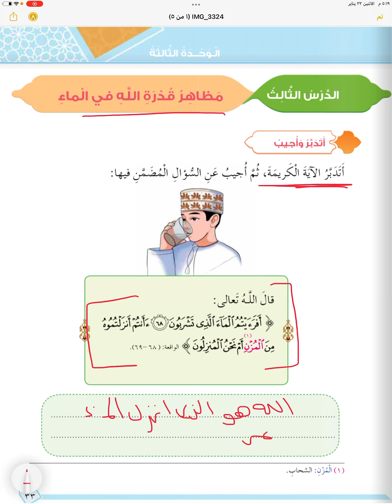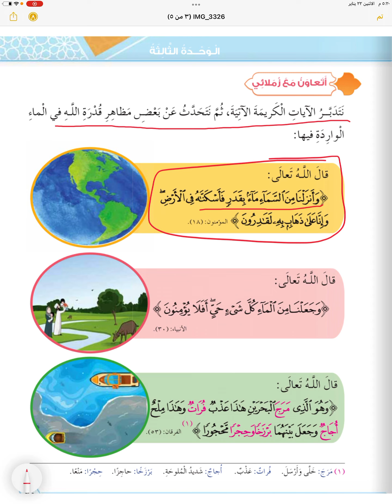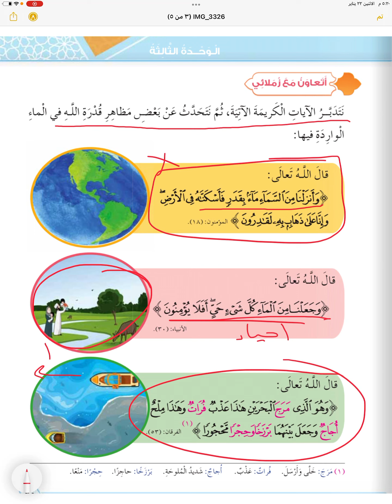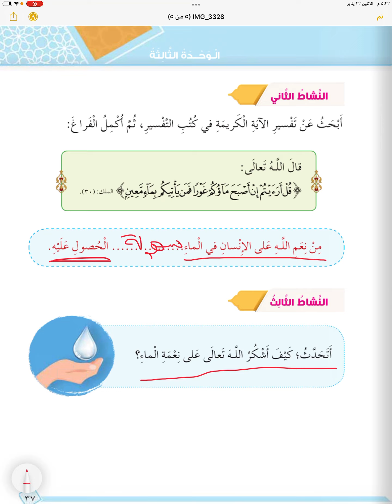شرح و حل مظاهر قدرة الله في الماء للصف الرابع الفصل الثاني